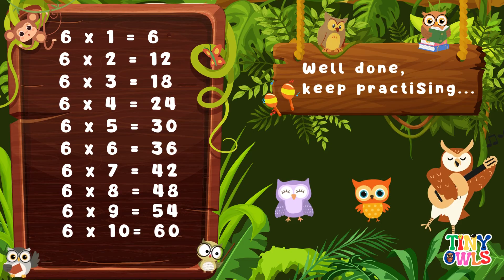Table of 6 | Multiplication table of 6 | Math table of six | Math table song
Let’s dive into the world of multiplication with the Table of 6! In this video, Owlie will guide you through a fun and easy way to learn the Table of 6 with a catchy tune. Whether you’re practicing for school or just love learning math in a fun way, this video is perfect for you. 🦉

Join Owlie on this math adventure, sing along, and make learning multiplication a breeze.

TimesTables Rhymes
Learn Times Tables
Times Tables
Times Tables Practice
multiplication table
times table
table of 6
table of six
6 ka table